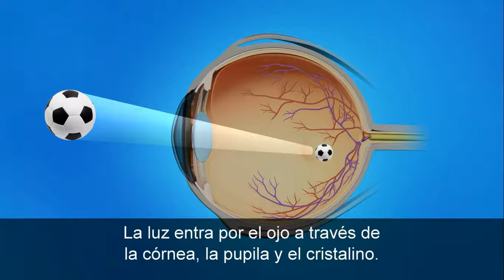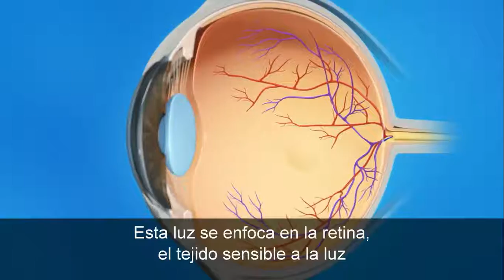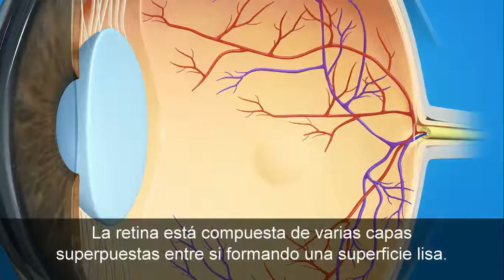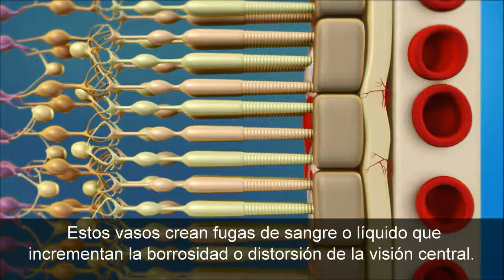ARMD (Spanish subtitles)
Educational video in Spanish with Spanish sub-titles produced by the American Academy of Ophthalmology about Age-Related Macular Degeneration